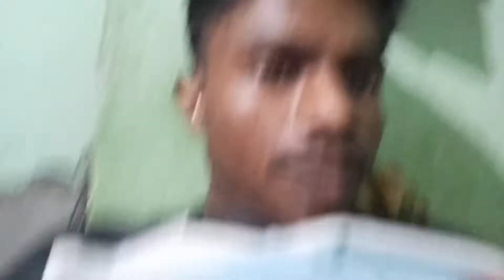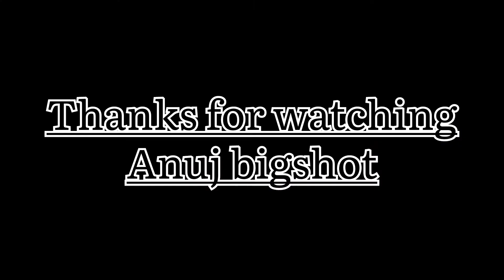naye office me phela din 😬